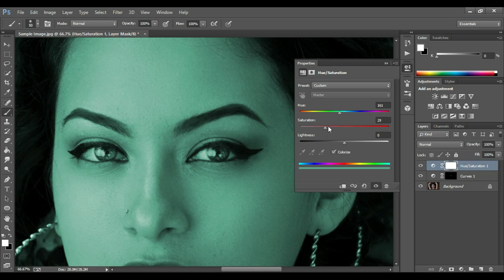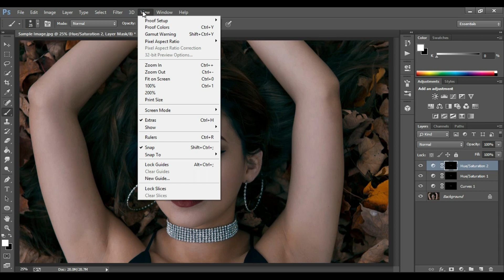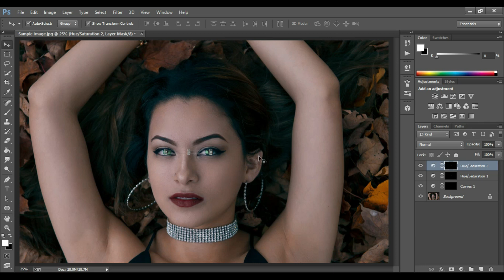How to eye color change for photoshop in kk tech tamil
Do not missed my channel